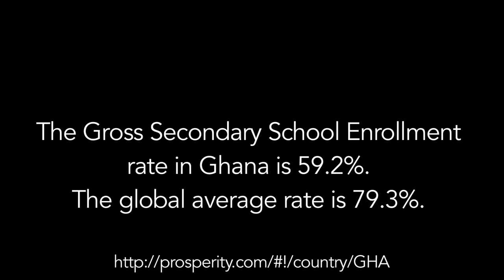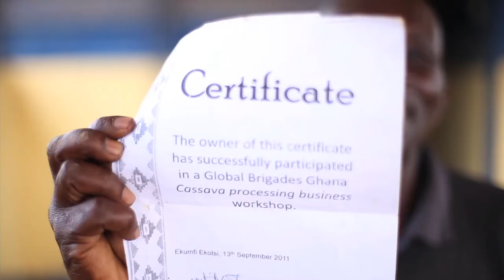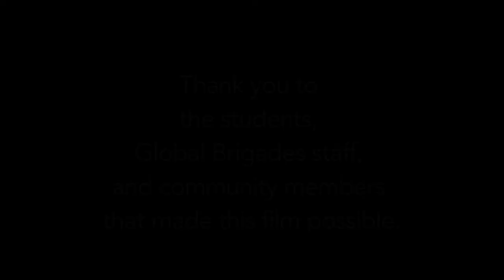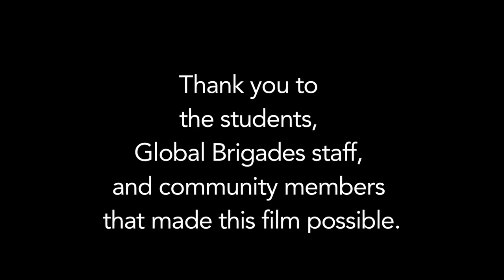Global Brigades Ghana Microfinance Short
The inability to finance secondary education, National Health Insurance, and business or farm growth leads to a cycle of poverty for rural communities in Ghana.

Global Brigades has established six community lead development funds (or community banks) in the Central Region of Ghana to help combat this issue. By teaching financial literacy, assessing a family's savings and loans opportunities, and identifying potential businesses in the community, microfinance volunteers help families to save and make effective use of their available resources.

Go to Globalbrigades.org and contact your Chapter Advisor to learn how to start or join a Microfinance Brigade at your university. There you will also find more information on our Microfinance program and our model for holistic development.